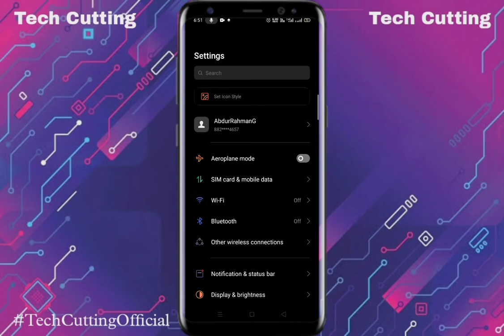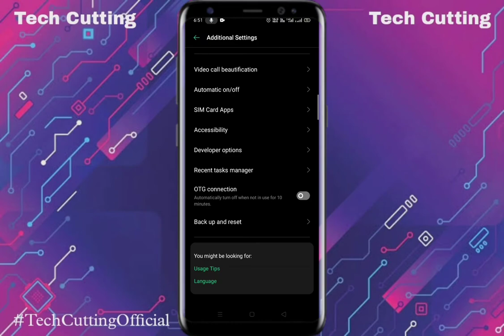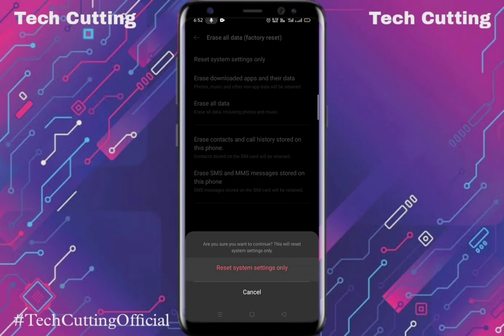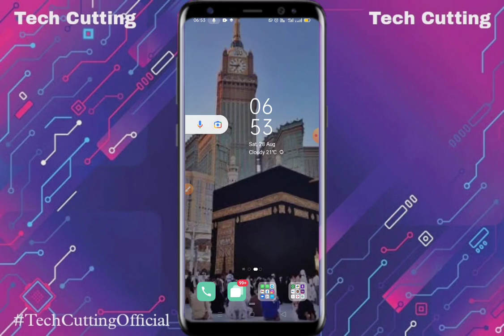How to Reset System Settings only on all Android phone | Settings like new mobile | Tech Cutting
reset system settings only । system settings only reset।reset setting।reset system setting redmi
New Android Smartphone? First 10 things to do
mobile reset kaise kare !! phone reset kaise kare !! mobile ko reset kaise kare
How To Reset Format Mobile Without Delete Any Data । Bina Data delete Phone ko hard reset kaise kare

Which Products do I use?